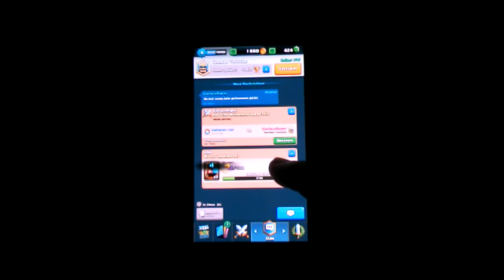Clash Royale:Die schlechtesten Truhen!+Ankündigung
Special#35:Clash Royale:Die schlechtesten Truhen+Ankündigung